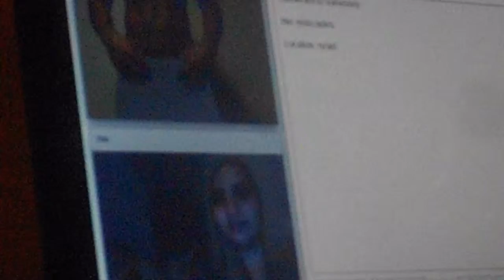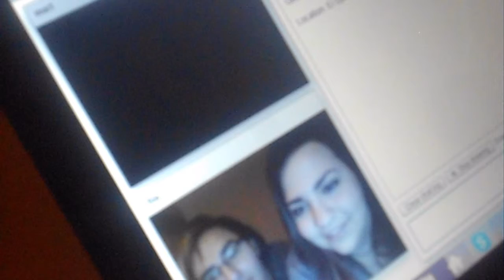GHETTO CHATROULETTE BOREDOM! (HD)